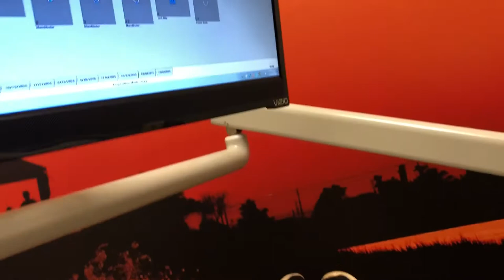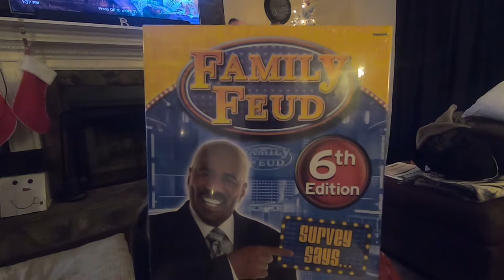TARGET CHRISTMAS HAUL & A TRIP TO THE DENTIST| VLOGMAS DAY 10 | JBV #8